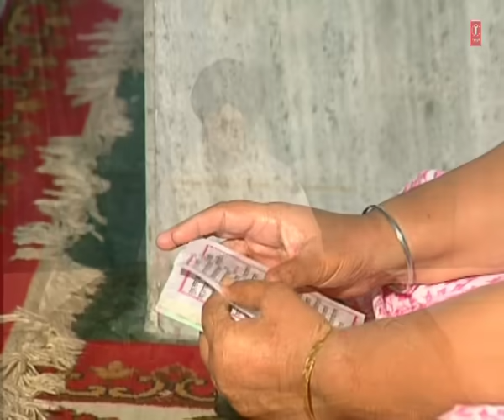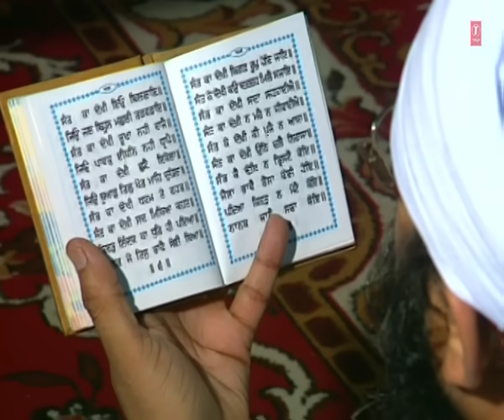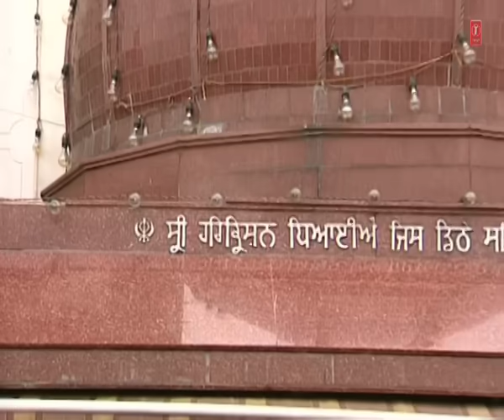Bhai Trilochan Singh Ji - Sukhmani Sahib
Track : Sukhmani Sahib
Album : Sukhmani Sahib
Singer : Bhai Trilochan Singh Ji
Music Director : Bhai Trilochan Singh Ji
Lyricist : Traditional
Music Label : T-Series . .